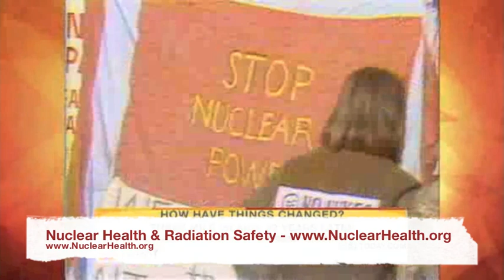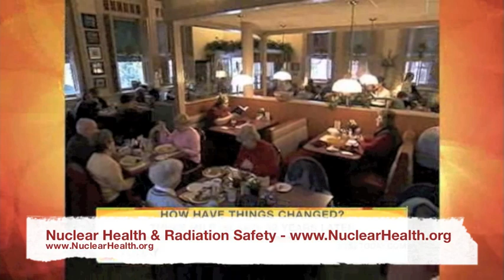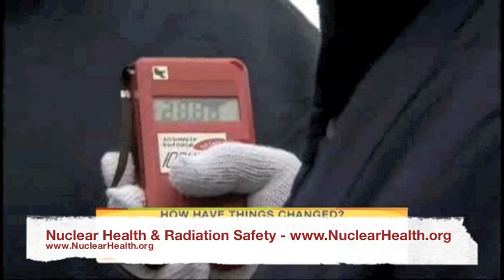Chernobyl & Three Mile Island Revisted - Nuclear Disasters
Nuclear Health - Radiation Prevention and Safety Radiation pills, detectors, emergency kits

Decades after the world's two biggest nuclear disasters prior to the current crisis in Japan, a look at the impact of the two meltdowns